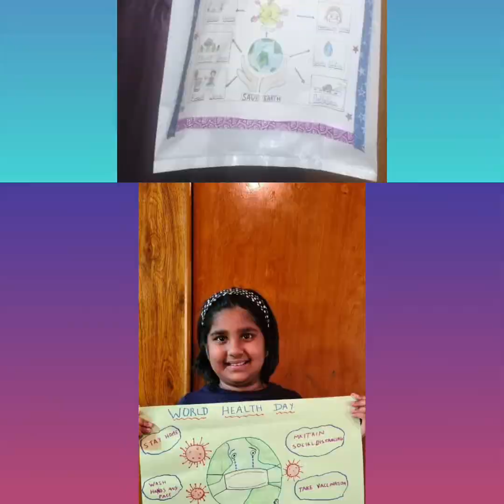Earth day assembly | Class IV-S